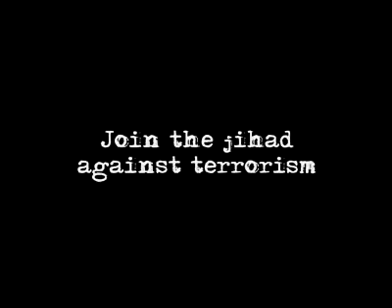Yeh Hum Nahin Public Message against Terrorism